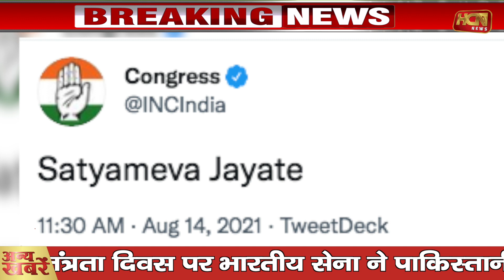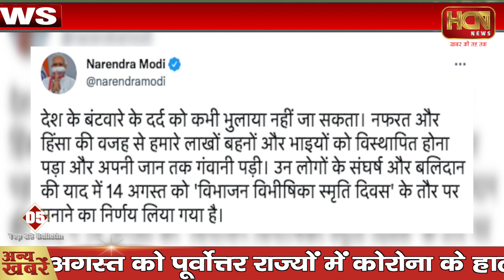Today Nonstop News | आज 14 अगस्त 2021 | दिनभर की सभी ताजा खबरें | Latest Breaking